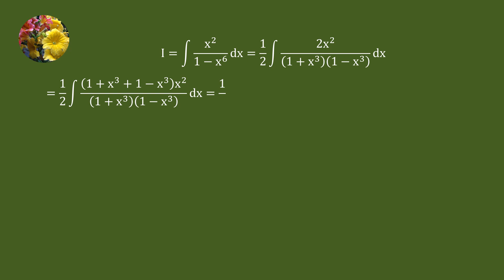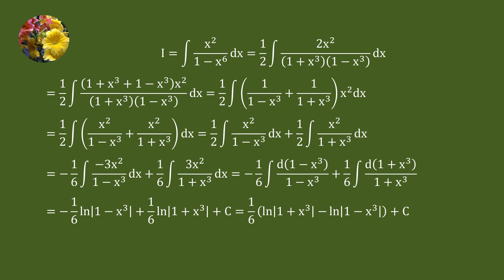Indefinite Integrals (Mis-1397)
Evaluate
Integral x^2/(1-x^6)dx